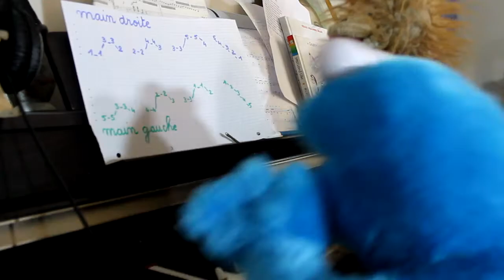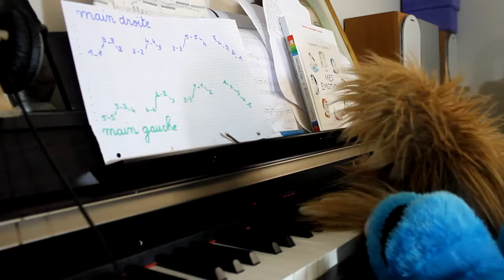oustiti au piano